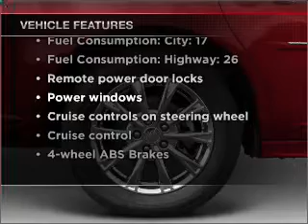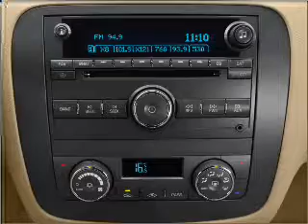2011 Buick Lucerne - Birmingham AL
Year: 2011
Make: Buick
Model: Lucerne
Trim: CX
Engine: 3.9 liter 6 cylinder 12 valve
Transmission: 4-Speed Automatic
Color: Beige
Mileage: 159
Address:
1857 Edwards Lake Road